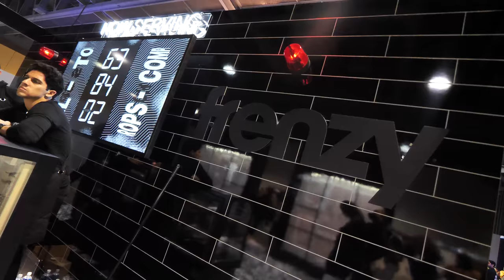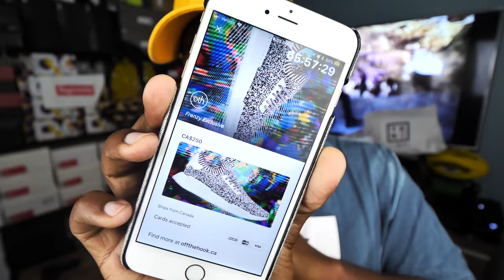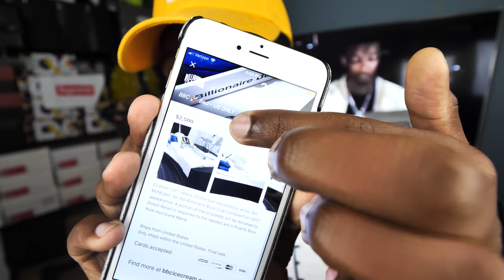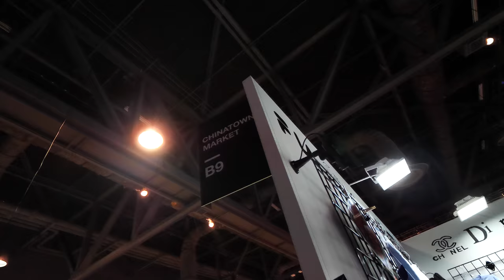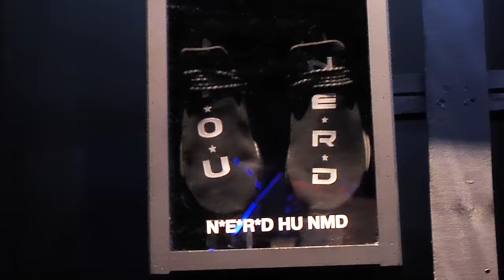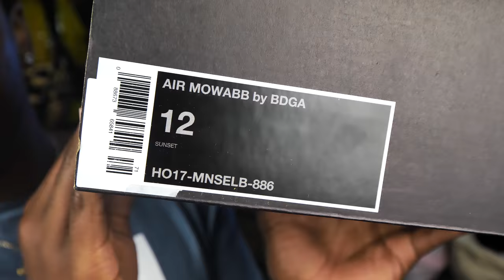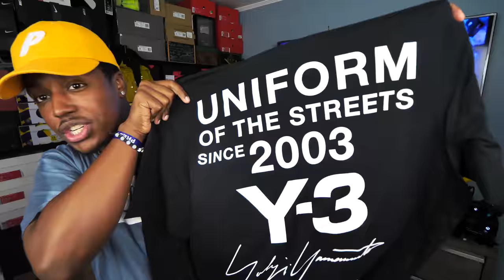IT WAS CRAZY! COMPLEXCON DAY 2! 1 OF 100 NIKE COP! KENDRICK & KOBE, N*E*R*D NMD & $1000+ IN PICKUPS!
-ADDRESS FOR FAM-MAIL-
BULL1TRC